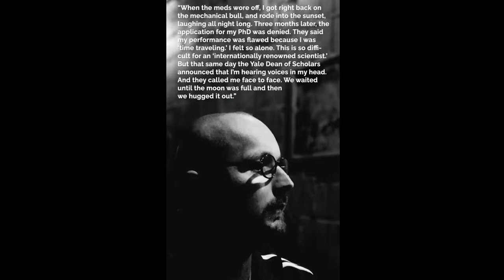TomaMileSprajt-Sajmište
Prerada Body counta, govori o jednom od najopasnijih kvartova u Hrvatskoj. Snimljeno u novootvorenom malom požeškom studiju, u malo mirnijem kvartu od ove divljine.